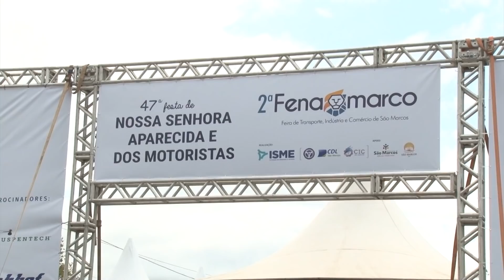Fiscalização da tabela na estrada e feira no Sul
Neste domingo acompanhe uma operação realizada pela ANTT para fiscalizar a aplicação da tabela de frete mínimo. E ainda: Veja como foi a 2ª Fenamarco, feira de negócio e transporte que aconteceu em São Marcos/RS.

Assista ao Pé na Estrada todo domingo ás 10:30 na Band e nos acompanhe também por outras estradas: